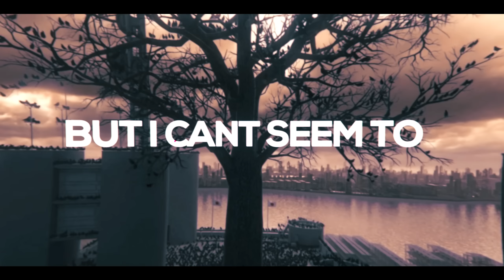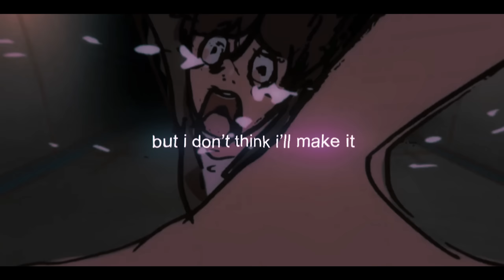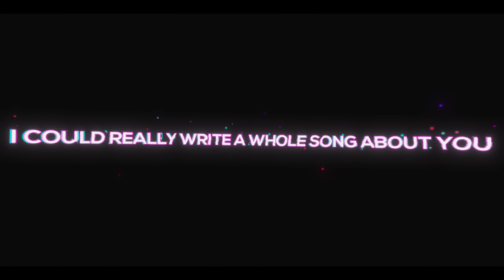crying blood / mitsu x miraie x kid sora x kuru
mitsu x miraie x kid sora x kuru - crying blood (lovefelt + lilac)

 ボーカル、歌詞 ♦ mitsu, miraie, kid sora & kuru